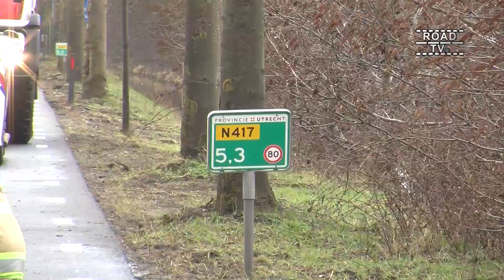Pickup brandt na crash met boom in Maartensdijk 14 03 2021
@BrandweerMaartensdijk had de handen vol aan een pick-up, die na een crash met een boom, in brand vloog. In de laadruimte lag een LPGtank. De chauffeur en passagier raakten licht gewond en zijn met een ambulance naar het ziekenhuis gebracht.